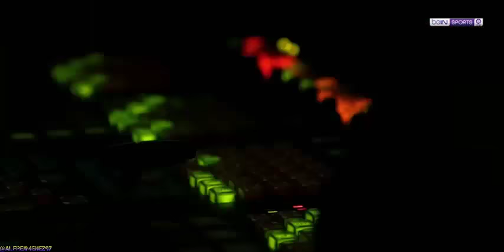Entrevista a Roque Mesa y visita a la cantera de la UD Las Palmas en LaLiga World de beIN La Liga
El protagonista.Entrevista por Almudena Santana de beIN La Liga